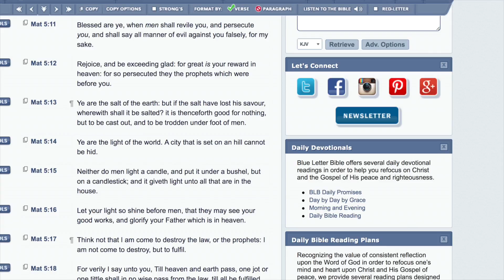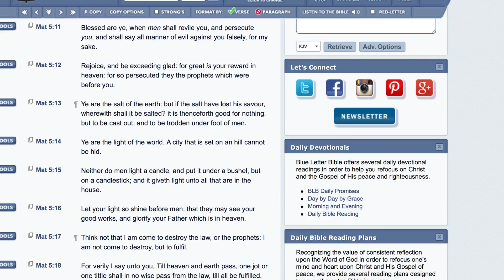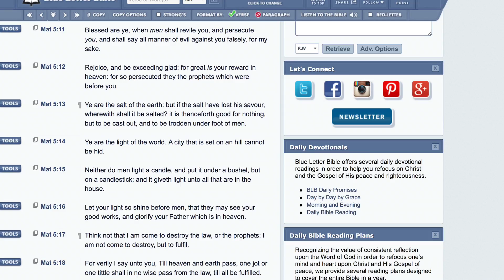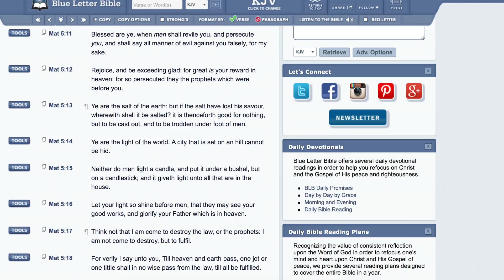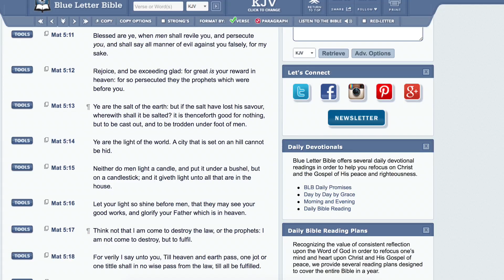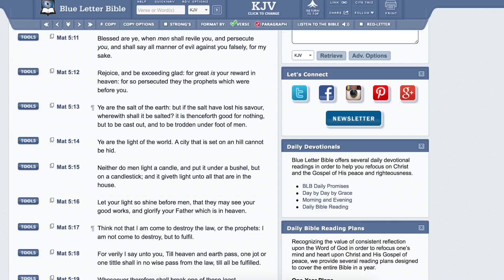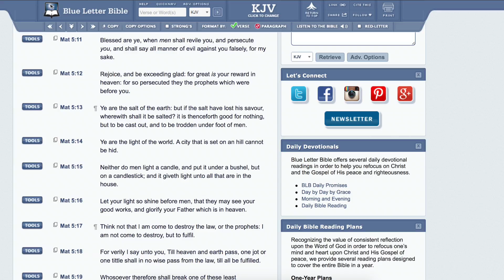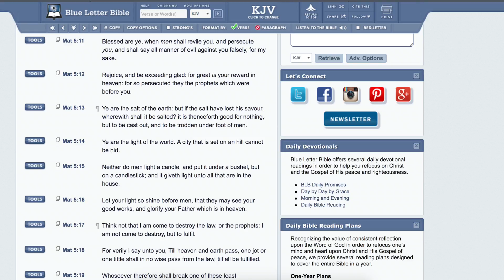Be happy when men shall revile you